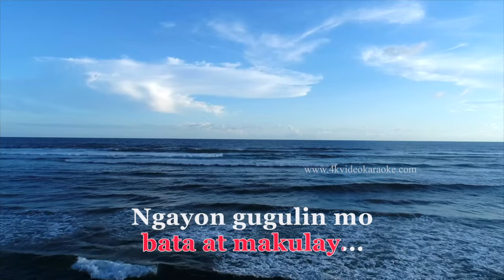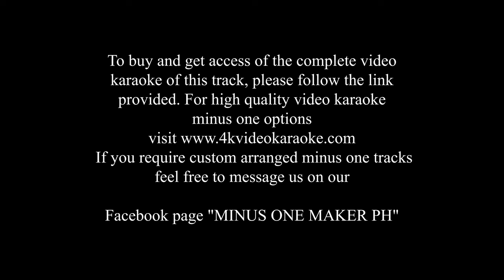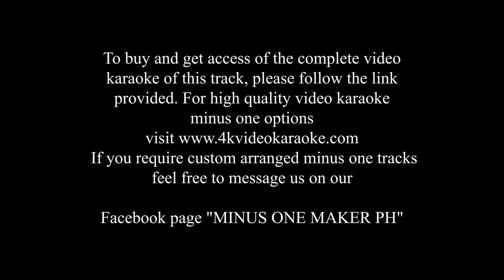Ngayon - Darren Espanto (4K Videoke HD Trailer)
🎤 Explore the Full Track Here! 🎶

I appreciate your understanding as I offer my tracks for sale. As a composer and arranger, opportunities in the music industry are often limited. Your support means the world to me and helps sustain my passion for creating music. The track I've crafted took a week of dedicated effort to match the original's quality, ensuring a contest and concert-worthy arrangement unlike any other karaoke.

Immerse yourself in an unparalleled musical journey with our meticulously crafted Video Karaoke renditions. Each track features professional-grade music and captivating video content licensed

Experience the heartfelt rendition of "Ngayon by Darren Espanto" through my painstakingly prepared Video Karaoke. By purchasing, you not only enjoy the music but also contribute directly to my artistic endeavors, enabling me to continue creating harmonious melodies.

To purchase and access the complete video karaoke track, simply follow the provided link. For high-quality video karaoke minus one options,

Kindly refrain from re-uploading the instrumental version of this track. Instead, feel free to overlay your voice. Your respect for the dedication behind this rendition, which took significant time and effort, is deeply appreciated. Your support through online sales is crucial for my financial stability.